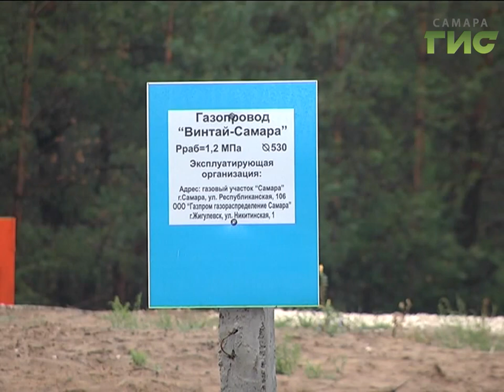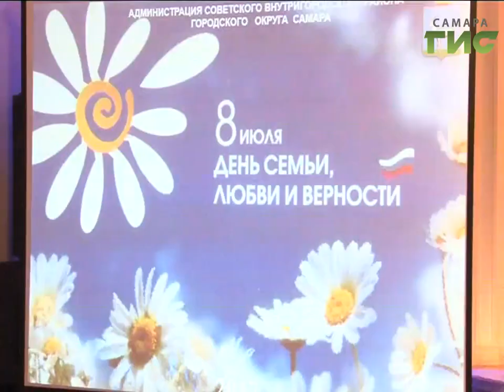«События» от 07.07.2017 (вечер)